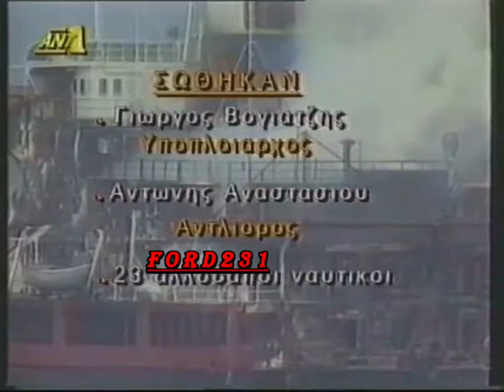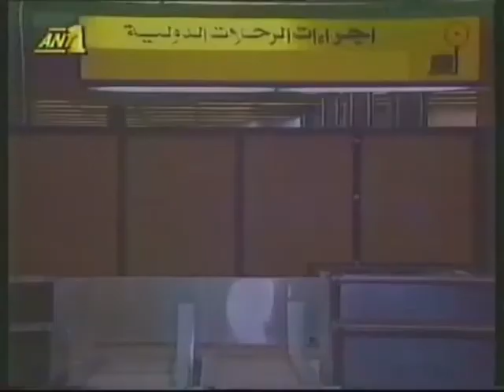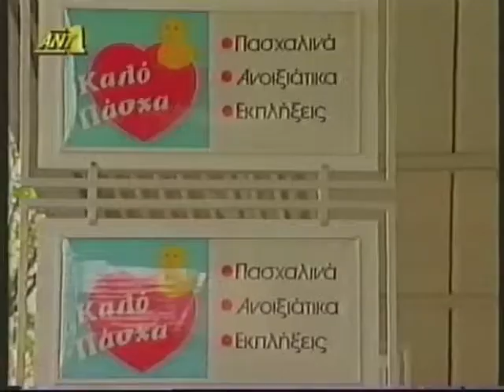ANT1 ΕΙΔΗΣΕΙΣ 1992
Το τελευταίο δελτίο ειδήσεων ημέρας με την Τζέλλα Παυλάκου.
Στο δελτίο καιρού η Εύη Παπαδάκη. Μεταδόθηκε το 1992 στον ΑΝΤ-1.